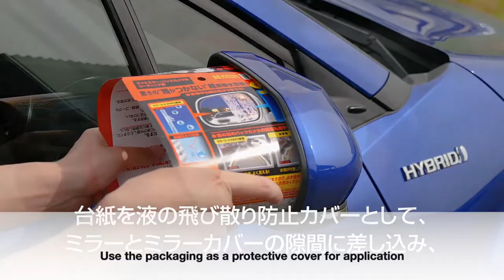SOFT99 Glaco Mirror Coat Zero - How to use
Give your car a premium Japanese treatment with SOFT99.
-Delivered to your doorstep. (Island-wide)
-Free delivery for orders over Rs. 2,000/=

UBro Trading is the sole distributor in Sri Lanka for SOFT99 Corporation, Japan